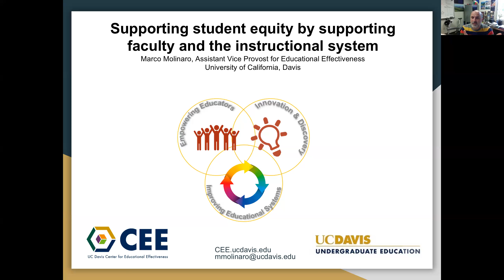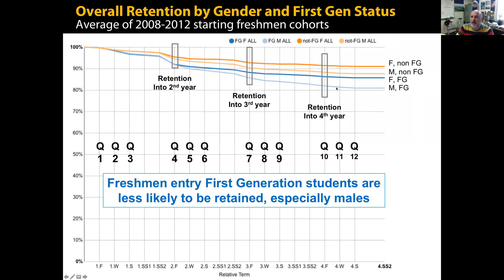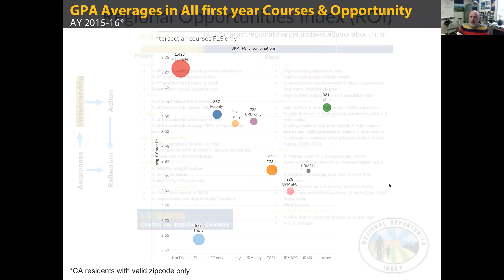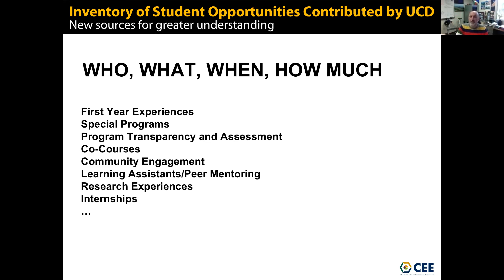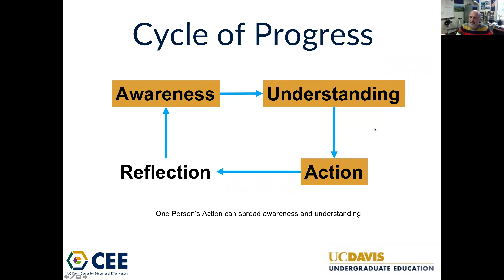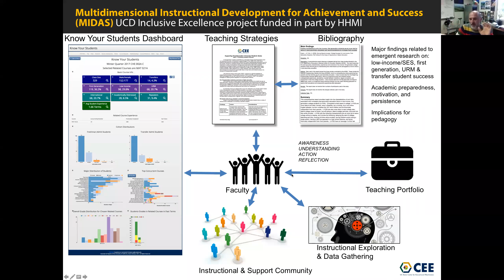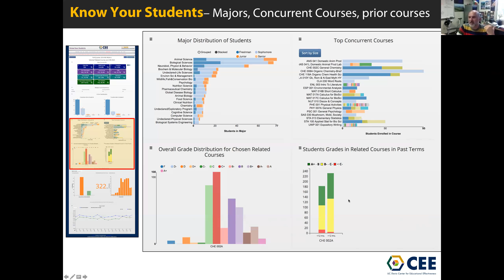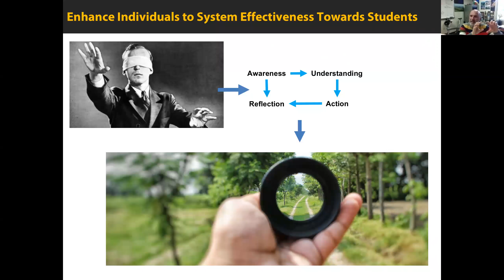Supporting Student Equity by Supporting Faculty and the Instructional System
Join in for a brown bag session led by Marco Molinaro from the University of California-Davis.